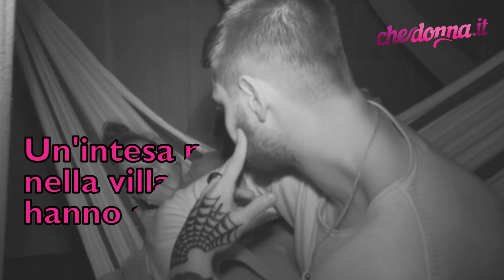Isola dei Famosi 2018: subito una coppia?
Tra Francesco Monte e Paola Di Benedetto sembra già scoppiata la passione...